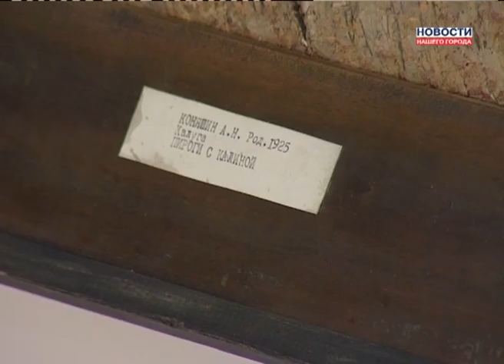"Кто в доме хозяин" выставка в МРЦ